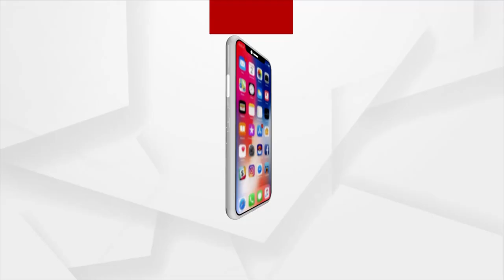Odisha Panchayat Elections 2022: BJD-BJD faceoff in Daspalla, Nayagarh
BJD-BJD faceoff in Daspalla, Nayagarh ahead of three-tier panchayat elections 2022.